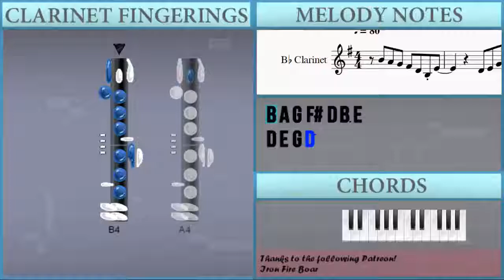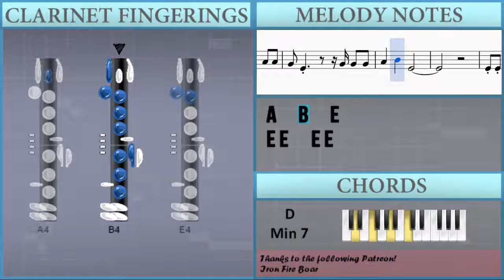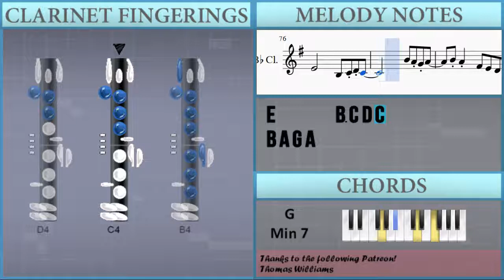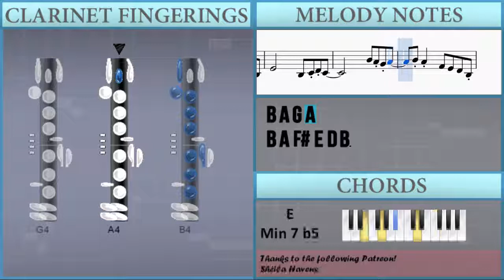How to play Redbone by Childish Gambino on Clarinet (Tutorial)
The easiest way to learn how to play Redbone by Childish Gambino on the clarinet. It's a clarinet tutorial for Redbone by Childish Gambino.

EasyMusicLesson teaches you to play the your favorite instrument, through easy and simple animation so that you too can learn how to play Redbone by Childish Gambino on the clarinet easily. A clarinet tutorial with visual animation graphic.

Notes of the tutorial:
B4 A4 G4 Gb4 D4 B3 E4
D4 E4 G4 D5
B4     Gb4 G4 A4 G4
B3 E4 Gb4 G4 B4
E4 B4 A4 G4 Gb4 D4 B3 E4
B4 C5 B4 A4 A4 G4 G4
B4 A4 B4       G4
B4 C5 B4 A4 A4 G4 G4 G4
B4 C5 B4 A4 A4   E4 A4
G4
B4 A4 G4       G4
G4
G4   D5 C5
B4 A4 G4   D5 C5
B4 A4 A4 A4 G4 D5 C5
B4 A4 B4   D5 C5
B4 C5 E5         D5
B4 A4 G4 G4     G4 A4
B4 A4     G4 B4 B4
A4 A4
G4 E4 B4 A4 G4 B4 B4
A4 A4
G4
G4   D5 C5
B4 A4 G4 A4 B4 A4 D5 C5
B4 A4 G4 A4 B4   A4 G4 D5 C5
A4 A4
A4 A4
A4 A4
A4 A4
Gb4 Gb4   Gb4 Gb4   Eb4
E4       B3 C4 D4 C4
B4 A4 G4 A4
B4 A4 Gb4 E4 D4 B3